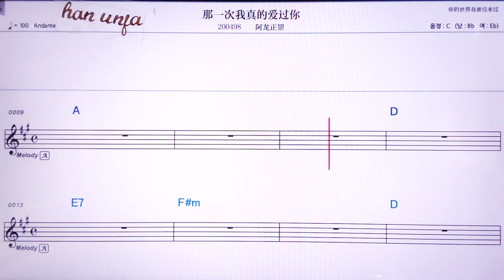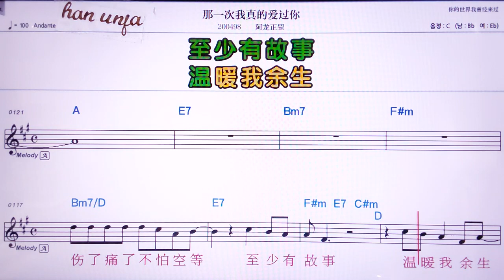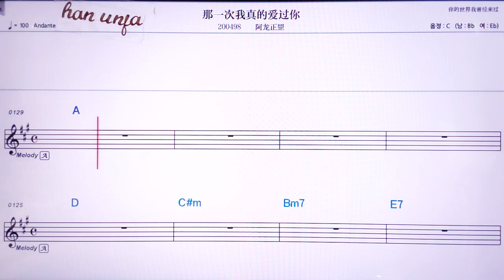💖나이츠워찐더아이꾸어니/ 아룽쩡깡 👍MR,노래방, 악보, 코드,Karaoke With Sheet Music